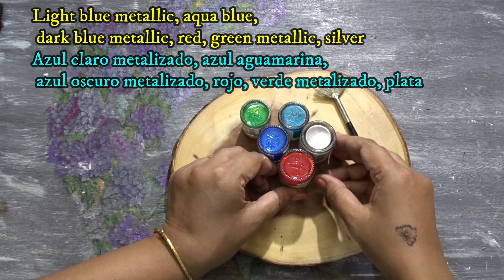Mixed Media Art on Bottle | No Clay Craft | Best Out of Waste Ideas | Sikha Crafts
Mixed media is an art in which more than one medium or material has been used.This glass bottle is decorated with mixed media art. No clay has been used here.

Things which are needed...
1, empty glass bottle
2, egg carton
3, jute twine
4, satin ribbon
5, beads(optional)
6, foam sheet
7, acrylic colors( black, red, aqua blue, blue metallic, dark blue metallic, green metallic, silver, golden dust)
8, fan brush, flat brush

IN SPANISH
Cosas que se necesitan ...
1, botella de vidrio vacía
2, cartón de huevos
3, hilo de yute
4, cinta de raso
5, cuentas (opcional)
6, lámina de espuma
7, colores acrílicos (negro, rojo, azul agua, azul metálico, azul oscuro metálico, verde metálico, plata, polvo dorado)
8, cepillo de ventilador, cepillo plano

IN PORTUGUESE
Coisas que são necessárias ...
1, garrafa de vidro vazia
2, caixa de ovos
3, fio de juta
4, fita de cetim
5, contas (opcional)
6, folha de espuma
7, cores acrílicas (preto, vermelho, azul marinho, azul metálico, azul escuro metálico, verde metálico, prata, pó dourado)
8, escova de ventilador, escova plana

IN RUSSIAN
Вещи, которые необходимы ...
1, пустая стеклянная бутылка
2, коробка для яиц
3, джутовый шпагат
4, атласная лента
5, бусы (опционально)
6, лист пены
7, акриловые краски (черный, красный, аква-синий, синий металлик, темно-синий металлик, зеленый металлик, серебро, золотая пыль)
8, веерная щетка, плоская щетка

mixed media art on bottle, mixed media art, sikha crafts, sikha m, gear up with sikha, best out of waste ides, no clay craft, altered bottle